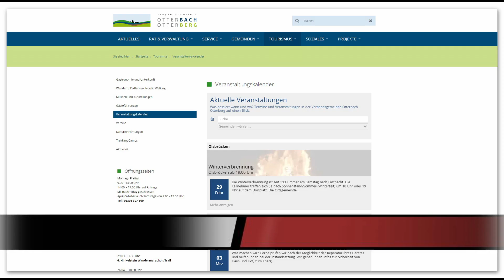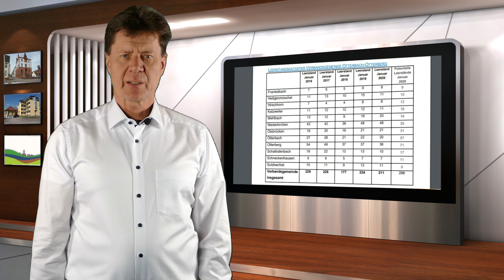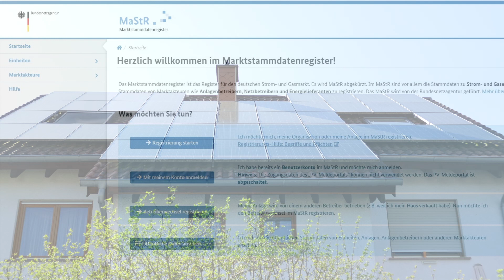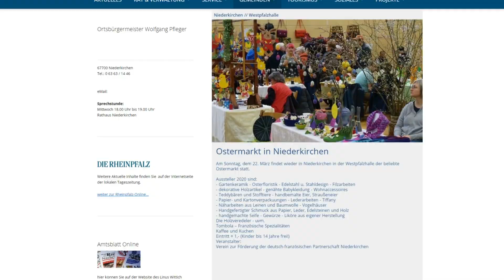VG Otterbach-Otterberg Nachrichten 2020 KW10+11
Diese Woche haben wir folgende Nachrichten für Sie:
- Freiwilligen-Mitmach-Tag
- Leerstandslotse
- Marktstammdatenregister
- Veranstaltungskalender
- Fasching-Ausschnitte